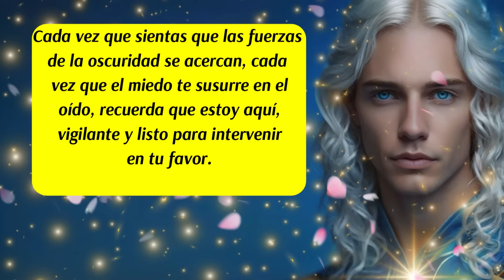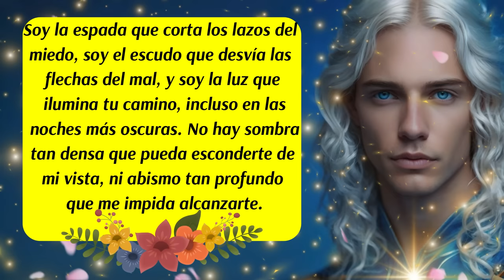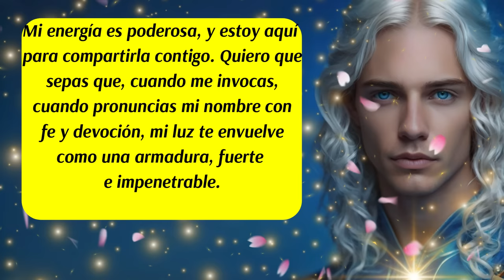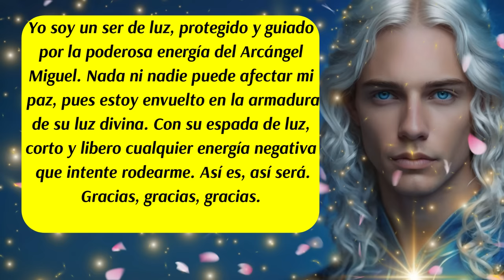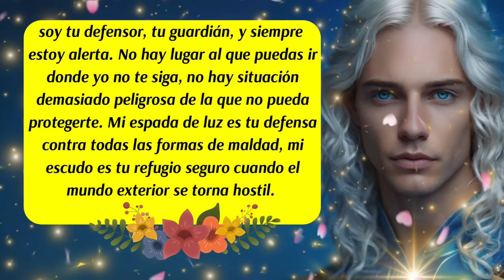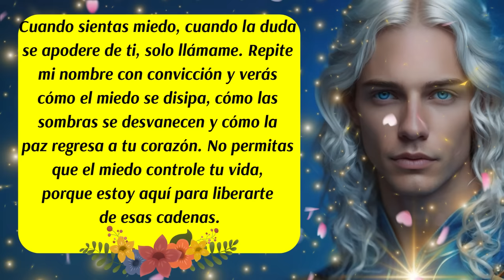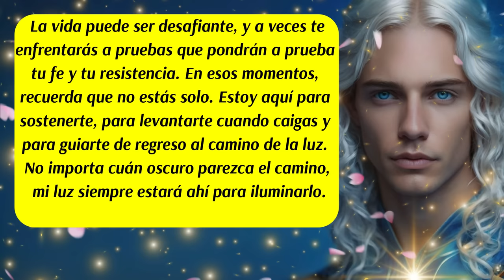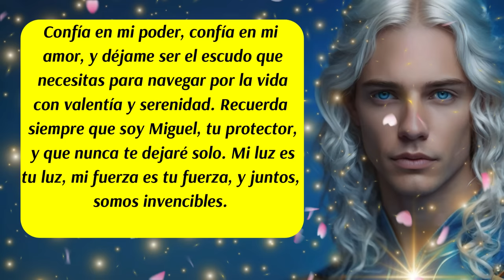💌"El Poderoso Mensaje del Arcángel Miguel 🛑Activa Su Protección Divina en Tu Vida Hoy"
✅Descripción para el Video:
"Descubre cómo el Arcángel Miguel, el protector celestial, te guía y te envuelve en su luz divina. En este mensaje profundo y poderoso, Miguel te habla directamente, ofreciéndote su protección y fortaleza en los momentos más difíciles. Aprende a invocar su presencia, a cortar lazos energéticos negativos y a caminar con confianza bajo su escudo de luz. Este video te enseñará cómo activar la protección divina en tu vida a través de decretos y el Código Sagrado 707. No importa lo que enfrentes, con Miguel a tu lado, estarás siempre a salvo y en paz. Comparte este mensaje con aquellos que buscan la protección celestial y fortalece tu conexión con el Arcángel Miguel hoy mismo.
✅Código Sagrado 707: Repite 45 veces para activar la protección divina del Arcángel Miguel.
✅Decreto de Protección: 'Yo soy un ser de luz, protegido y guiado por la poderosa energía del Arcángel Miguel. Nada ni nadie puede afectar mi paz, pues estoy envuelto en la armadura de su luz divina. Con su espada de luz, corto y libero cualquier energía negativa que intente rodearme. Así es, así será.'
No te pierdas este mensaje divino y siente la poderosa protección del Arcángel Miguel en cada aspecto de tu vida.
ISRC: USUAN1100748
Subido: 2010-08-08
✅Link de la página